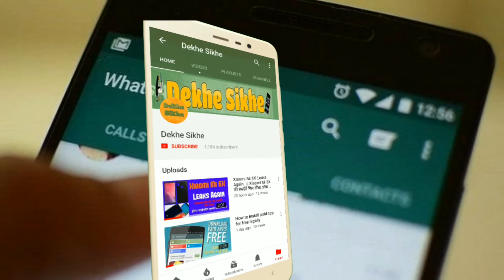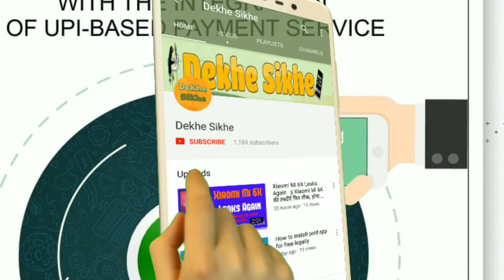WhatsApp Payments Feature || अब Whatsapp से होगा Payment